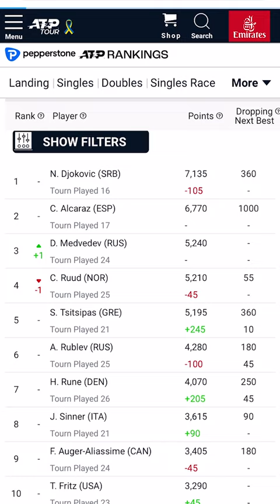TOP 10 - ATP RANKINGS [Singles Men] - MAY/2023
1
Novak Djokovic
2
Carlos Alcaraz
3
Daniil Medvedev
4
Casper Ruud
5
Stefanos Tsitsipas
6
Andrey Rublev
7
Holger Rune
8
Jannik Sinner
9
Felix Auger-Aliassime
10
Taylor Fritz
Resouce: ATP RANKINGS